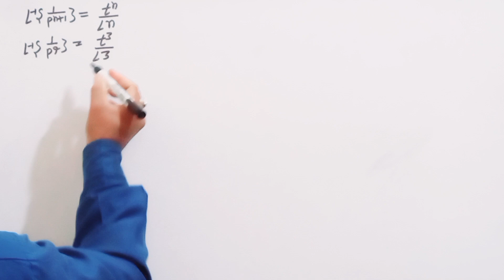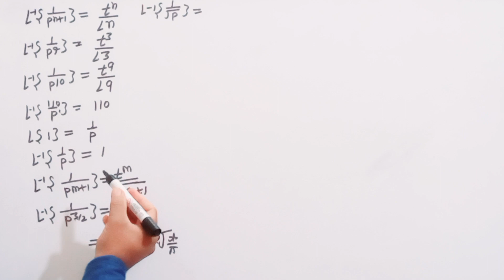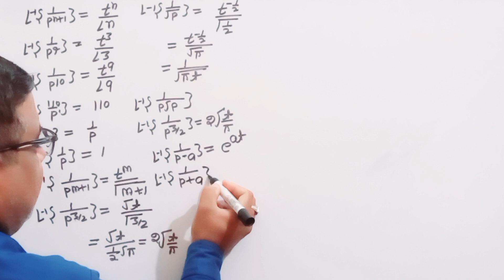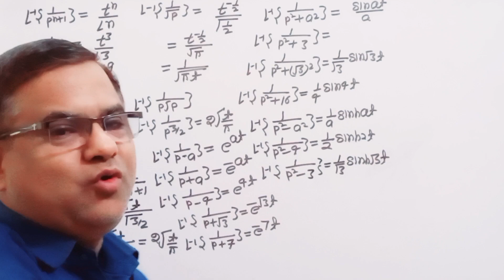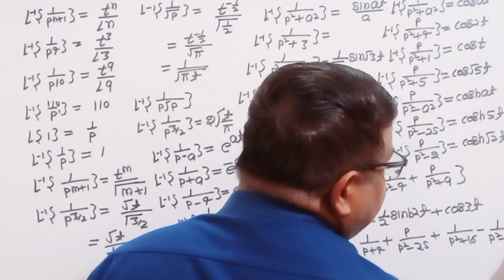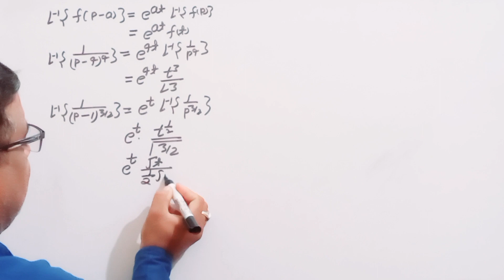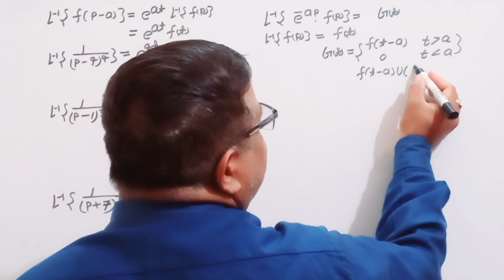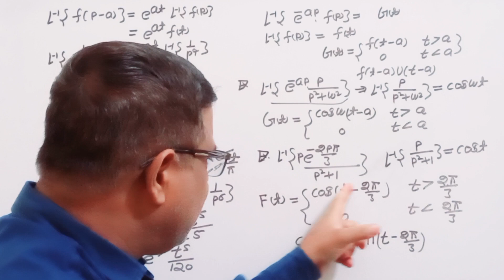MCQ Laplace inverse Transform Mathematics method Laplace Inverse multiple choice questions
Multiple Choice Questions Laplace Inverse Transform
Objective Questions Laplace Transforms objective Questions Laplace inverse Transform